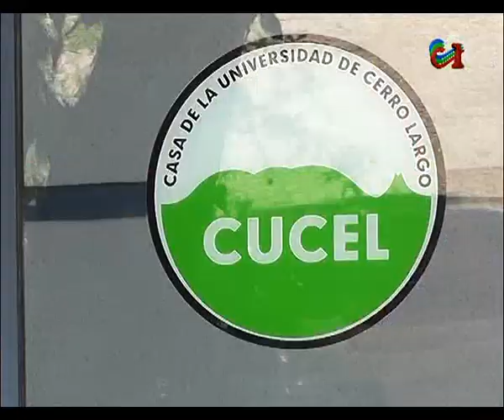INAUGURACIÓN CASA DE LA UNIVERSIDAD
Con la presencia del Rector de la Universidad  de la República  quedó inaugurada la Casa de la Universidad.
El acto tuvo lugar este mediodía con la presencia de las principales Autoridades departamentales.
En este  ámbito el Prof. Roberto Markarian  marco la necesidad de que la Universidad de la República alcance acuerdos de complementación con Universidades de Rio Grande del Sur.